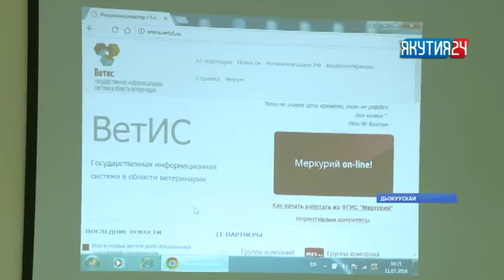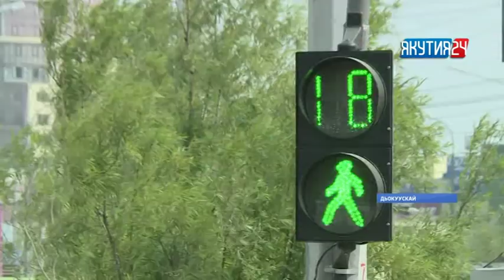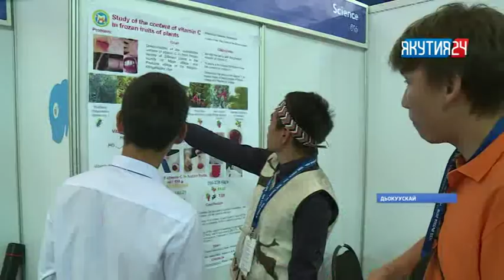«Саха сирэ» информационнай биэрии. От ыйын 11 күнэ, 13:30 ч